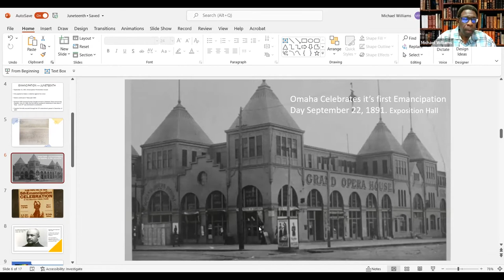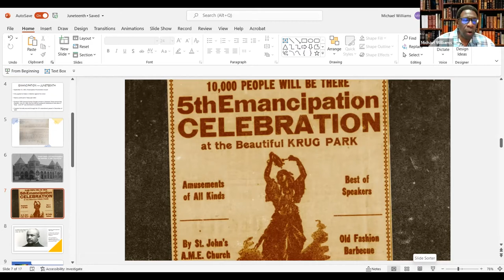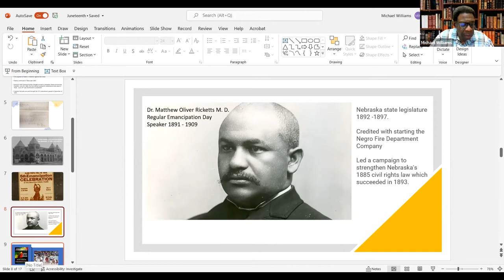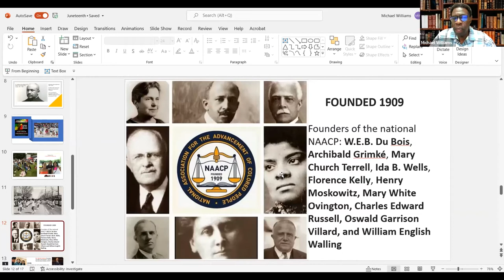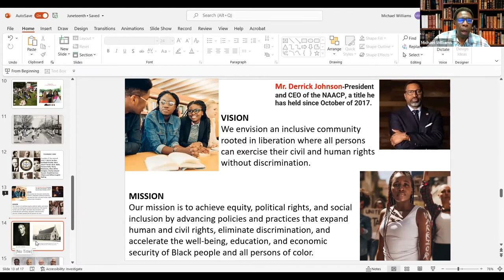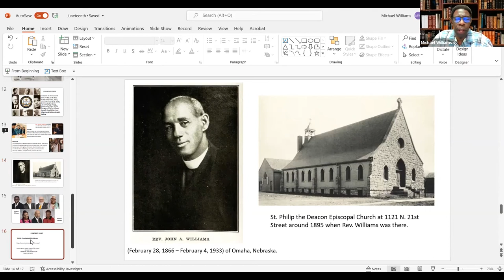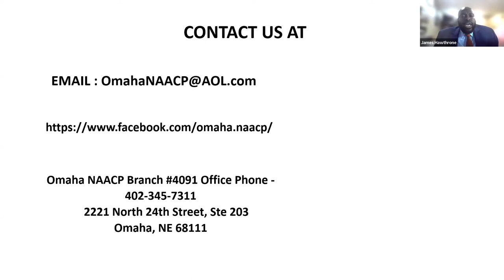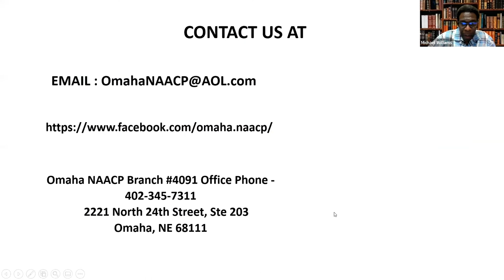Juneteenth Celebrating Emancipation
VIRTUAL LECTURE:
Rev. T Michael Williams
Pastor, Mount Moriah Missionary Baptist Church President, Omaha NAACP